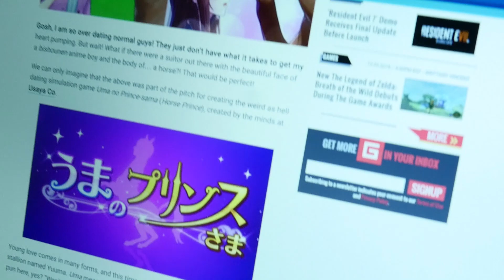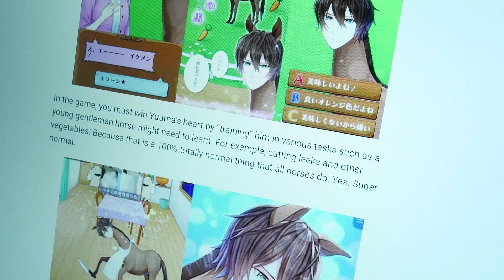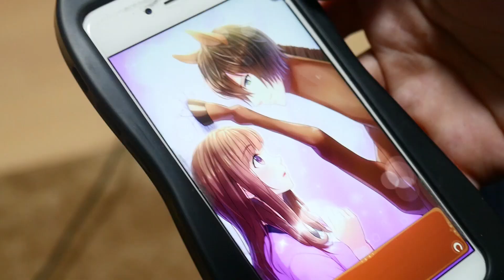THE HORSE PRINCE APP...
Jesus Christ

▽CREDITS▽

Character Design:
EnderStar